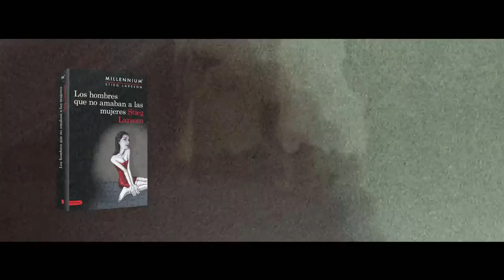El hombre que perseguía su sombra de David Lagercrantz, quinta entrega de la serie Millennium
En septiembre llegará la quinta entrega de la serie Millennium. “El hombre que perseguía su sombra”, de David Lagercrantz, llegará a las librerías de nuestro país el 7 de septiembre, en lanzamiento mundial simultáneo. En esta ocasión, se entreteje una electrizante historia sobre el abuso de poder y las sombras que, desde niña, acechan a Lisbeth Salander.